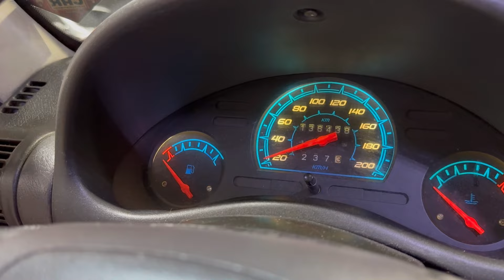CORSA WIND SUSPENSÃO A AR RODAS 15 CONFIRA